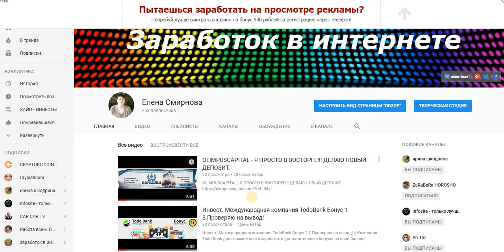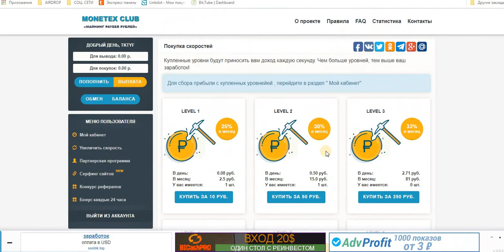MONETEX CLUB «МАЙНИНГ PAYEER РУБЛЕЙ»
При регистрации, в подарок вы получите "LEVEL 1" стоимостью 10 рублей , который сразу будет приносить вам доход!
Наши преимущества:
Без ограничений - проект без баллов и каких либо ограничений на вывод!
Бонусы - заходите каждый день и получайте бонусы, ежедневно!
Майнинг - зарабатывайте реальные деньги , покупая скорость добычи.
Доходность - каждый уровень имеет свою доходность, максимальная 40% в месяц
Серфинг - просматривайте рекламу и получайте дополнительный заработок на счет для вывода.
Конкурс рефералов - приглашай как можно больше рефералов и получай щедрые бонусы.
Партнерская программа - предусмотрена 3-х уровневая партнерская программа: 7%-3%-1%.
Реклама - рекламируй свой проект у нас и получи поток посетителей на свой проект круглосуточно.